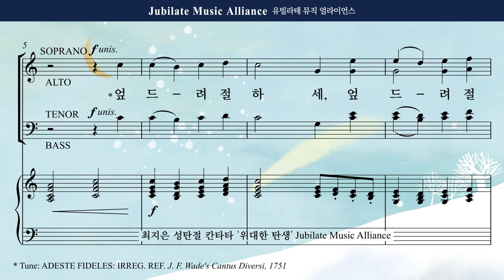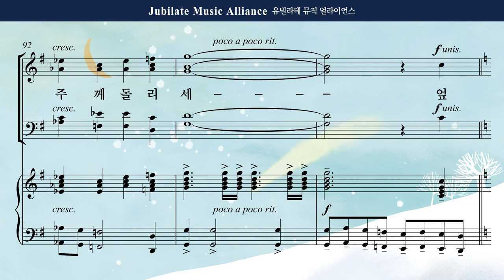[성탄절 칸타타] 최지은 '위대한 탄생' 08. 영광, 영광을! Alto